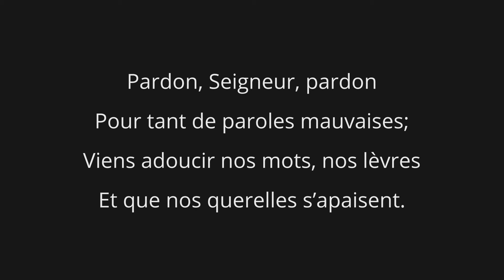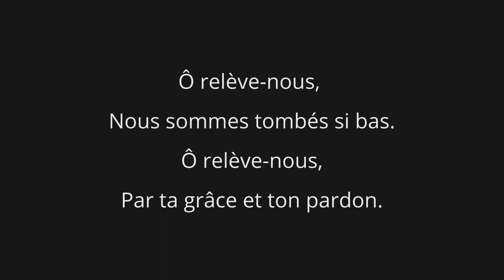Pardon, Seigneur, pardon